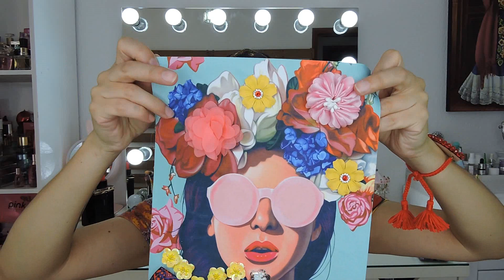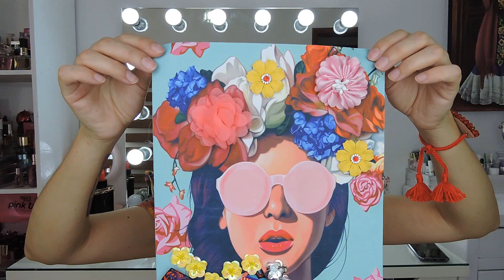HAUL LO NUEVO DE BISUTERÍA DILA//SARA DICE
♥LOCAL DILA
CALLE PALMA 330 LOC 2
ENTRE DONCELES Y TACUBA CDMX
HACEN ENVIOS A TODA LA REPÚBLICA E INTERNACIONALES

SNAP CHAT
saradice83